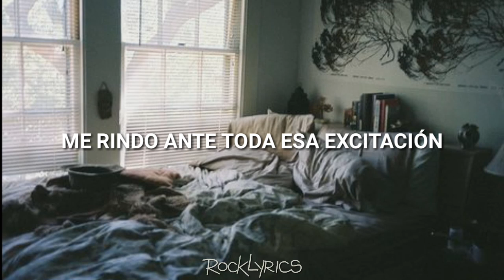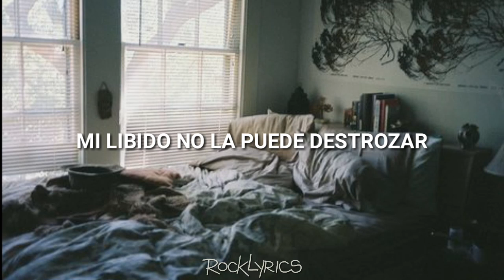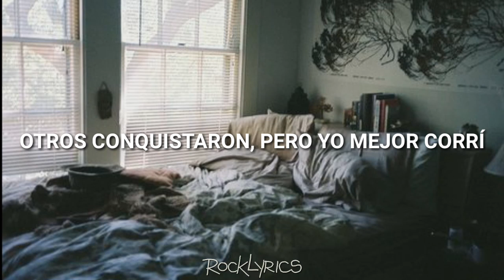PXNDX - Las Mil Y Un Camas (Letra)